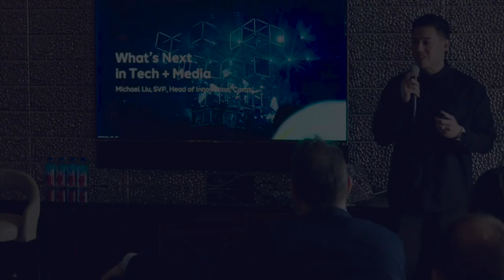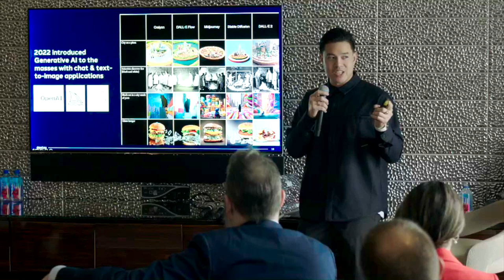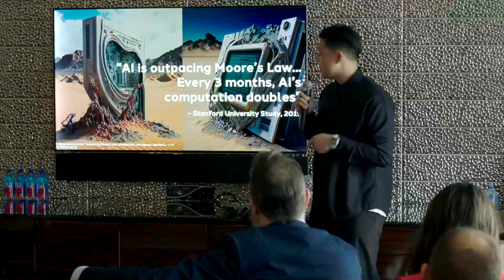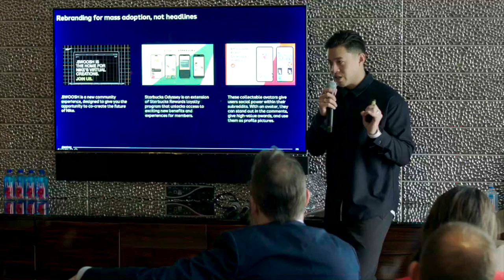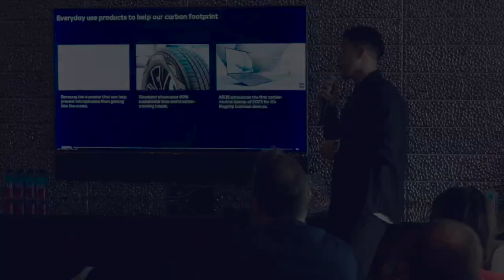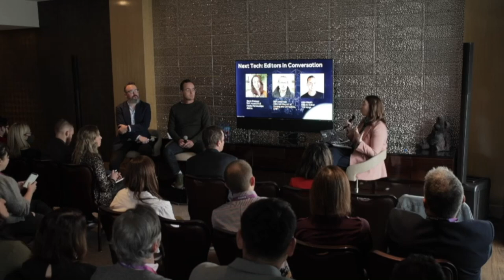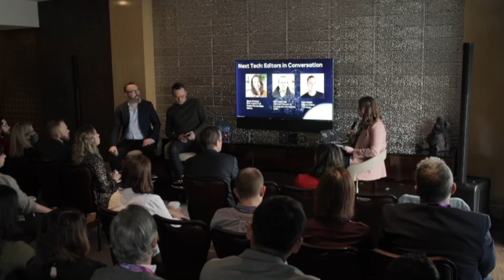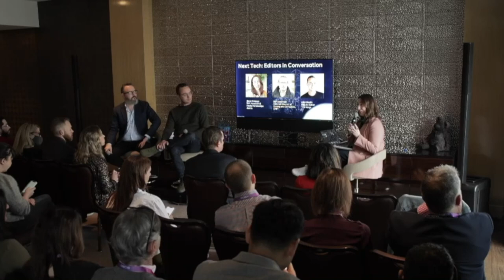dentsu @ CES 2023: What’s Next in Tech + Media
Dentsu’s CES 2023 program delves into what’s Next in tech and media, uncovering innovation across Identity, Context and Attention.

Doug Rozen, CEO, dentsu Media Americas and Travis Montaque, CEO and Co-Founder, GroupBlack have a conversation on how creators are the next startups

Michael Liu, Head of Innovation for Carat presents key themes from the CES show floor

Sarah Stringer, EVP, Head of US Media Partnerships moderates a discussion with Dan Ackerman, Editorial Director of Gaming and Computers, CNET and Alex Heath, Deputy Editor, The Verge to help us myth-bust the technology that will actually impact media this year.